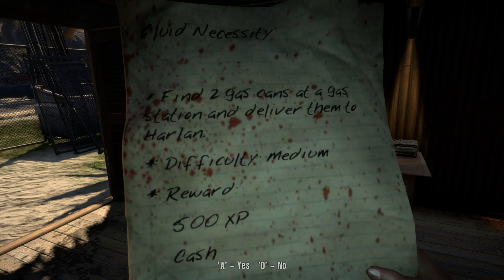Dead island - Episode 10 : The Great Orange Juice Adventure [With Eds Bow-tie Games!]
I take a trip to Dead island with my buddy Ed! Gotta get that Vitamin C.